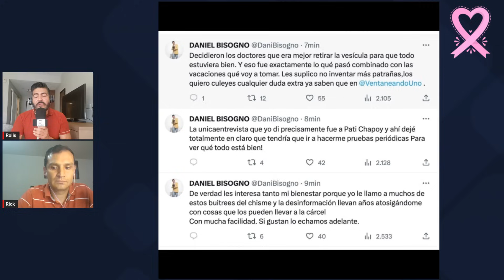LA LIBRA O NO LA LIBRA LOS PROBLEMAS DE SLAUD DE DANIEL BISOGNO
Sigue la polémica sobre la supuesta recaída y gravedad de la enfermedad de Daniel Bisogno, aunque él sigue negando todo... ¿Te lo perdiste?

Entérate de esta y otras noticias del espectáculo viendo nuestro programa de Lunes a Viernes 10:30 am (Hora CDMX).